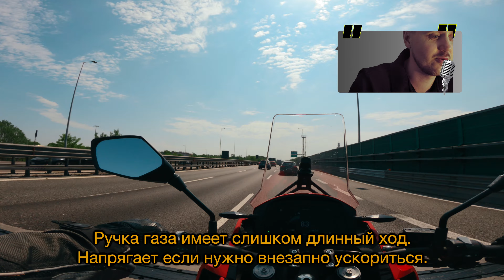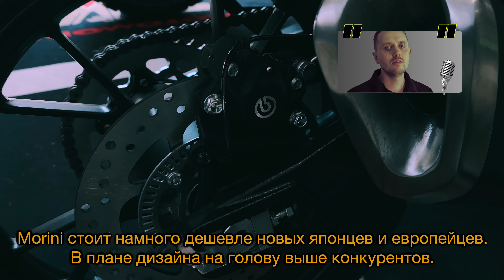Moto Morini X-Cape 650. Дешевый ТУРЭНДУРО из Италии. Китай научился делать мотоциклы? Обзор и тест.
Новый представитель европейских оборотней китайского мотопрома, Moto Morini X-Cape 650. Сможет ли этот недорогой мотоцикл для путешествий повторить успех своего собрата Benelli TRK 502?

Русско-Итальянская семья делится своими приключениями в путешествиях по Италии. Куда поехать в Италию на море, какие средневековые замки и старинные города посмотреть, как грамотно составить план самостоятельного путешествия - на все эти вопросы мы даем свой ответ в этом плейлисте.

Заметки из жизни в Италии. Советы где и что посмотреть в Италии, и, конечно же, много приключений на велосипеде и путешествий на мотоцикле в ленте и сториз!

🙏🏻 Добровольная помощь на развитие канала и оборудование🙏🏻

Таймкод

00:00 Moto Morini X-Cape 650
01:00 итальянский турэндуро
02:00 мотоцикл для путешествий
03:00 недорогой мотоцикл для путешествий
04:00 туристический мотоцикл
05:00 китайский мотоцикл
06:00 дешевый мотоцикл
07:00 туристический мотоцикл эндуро
08:00 китайский туристический мотоцикл
09:00 туристический мотоцикл для новичка